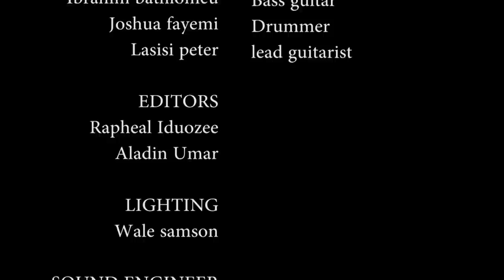GROUP 2 IN SET TO BLOW COMPETITION WEEK TWO..